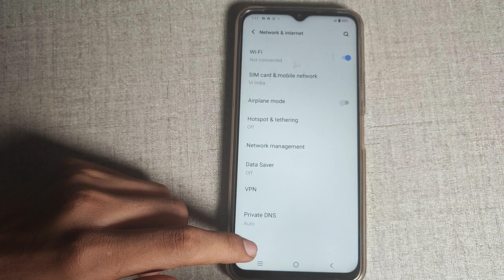How to off Airplane mode Vivo Y91i